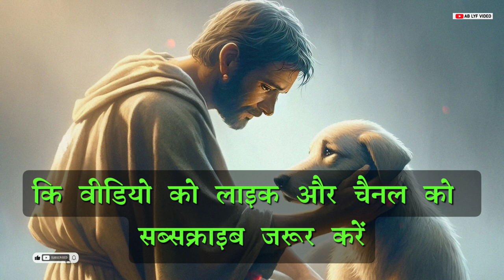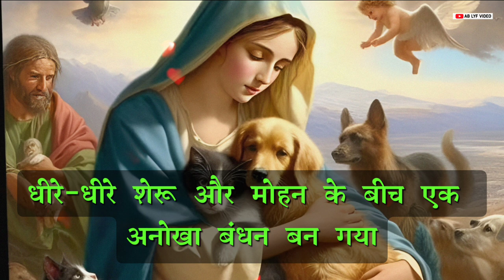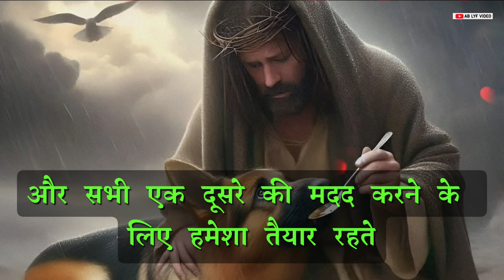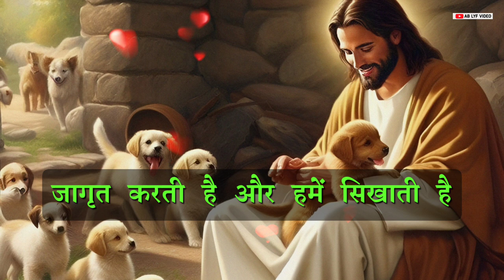कुत्ते को रोटी खिलाने से क्या होता है | Christian Motivational Speeches | Buddha Motivation Video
christian
गाय को रोटी खिलाना
motivational
christian motivation
कुत्ते को रोटी खिलाने से क्या पुण्य मिलता है?
मनुष्य कुत्ते को रोटी खिलाने के फायदे जान जाए
कुत्ते को रोटी खिलाने के फायदे
कुत्ते को रोटी खिलाने के आठ फायदे
कुत्ते को रोटी
काले कुत्ते को रोटी खिलाने से क्या होता है
motivational speech
motivational speeches
motivational video
motivational,christian motivation
christian inspiration
motivational christian video
gautam buddha
christian,buddha
shi heng yi motivational speech
buddha inspired
best motivational speech 2021
भगवान बुद्ध की कहानी
गौतम बुद्ध की शिक्षा
motivational speech
motivational
motivational video
christian
best motivational video
christian motivation
one of the most eye opening motivational videos ever
christian inspiration
christian encouragement
motivational speeches
best motivational speech
sobriety motivational speeches
history of medicine in canada
video history of medicine project
medicine at university of manitoba
gautam buddha
motivational video
gautam buddha quotes
buddha
motivational quotes of gautam buddha
goutam buddha motivational video
motivational
gautam buddha story
gautam buddha motivational video in english
gautam buddha motivational speech
nepali video quotes of buddha
motivational story of gautam buddha
motivational quotes
gautam buddha quotes in nepali
buddha story
christian motivation
motivational
christian
christian inspiration
christian encouragement
motivational speech
best motivational speech
td jakes motivational speech
motivational video
best motivational video
best motivational video speeches compilation,speech
motivational christian video
christian motivational video
motivational speeches
motivational speech 2021
goliath motivational speech
faith motivational speech